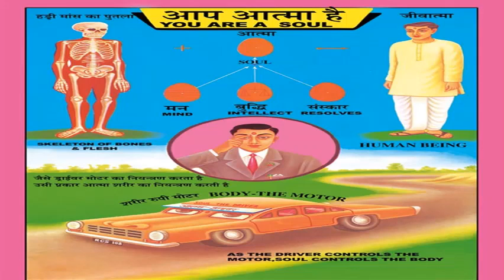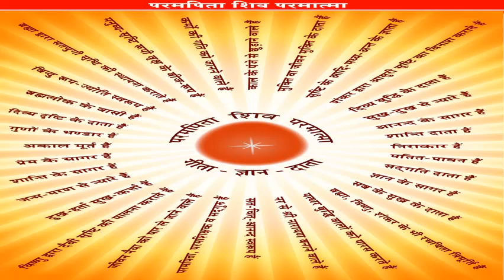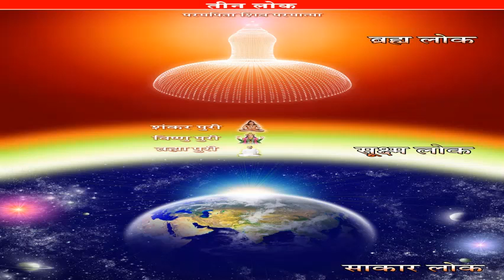Our role in srushti parivartan -- part 3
The video explains about the qualities of Gods the supreme soul Lord Shiva .
These qualities made him supreme .
As we are the child of that supreme father ---the point of supreme light---The God partical , few of his qualities are also present in us ..normal humans . During meditation your all qualities reemerges again with the removal of all vices and you get transformed into Deities. So lets know which are my lost qualities and regain it again .